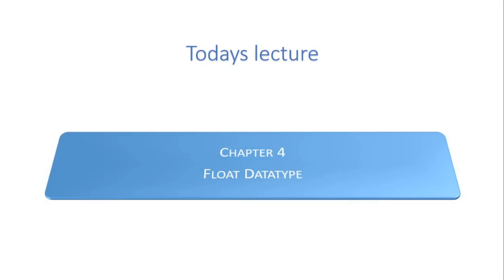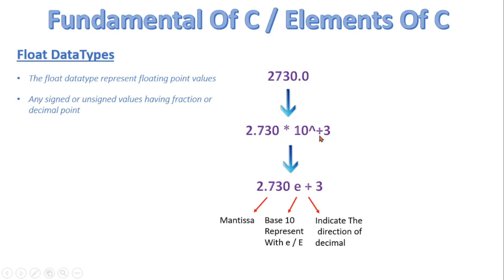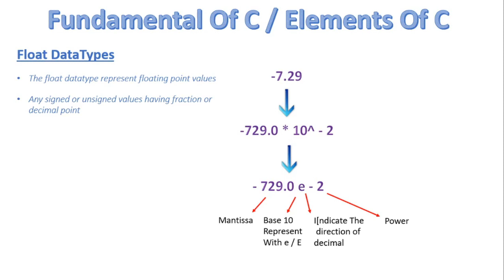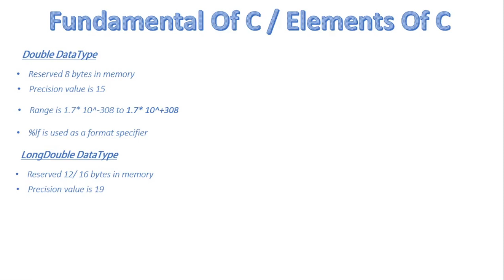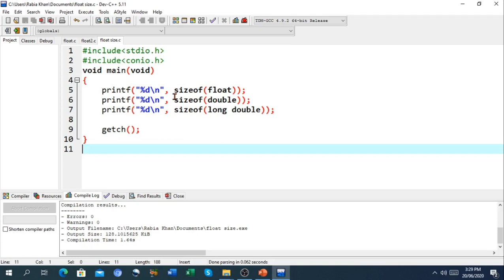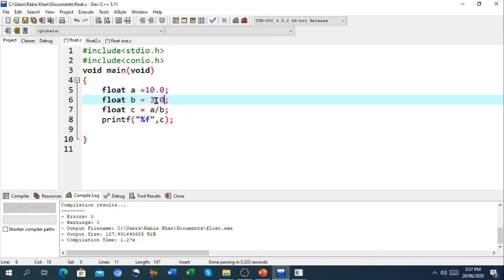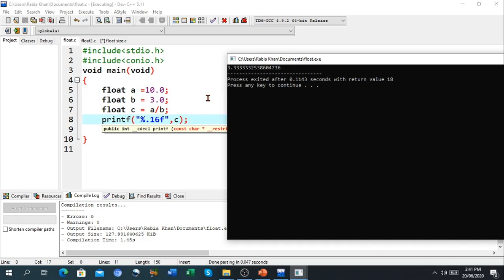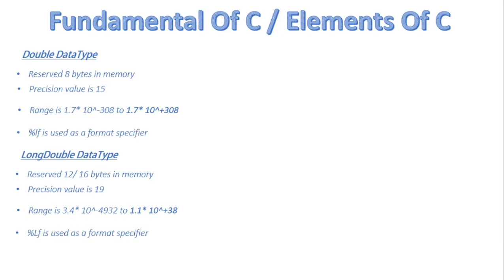FSc Computer Science Book 2, CH 4, LEC 26: Float Data Type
- Data type for floating point